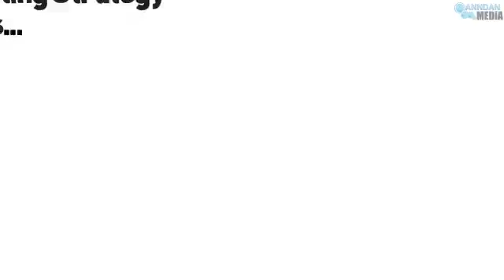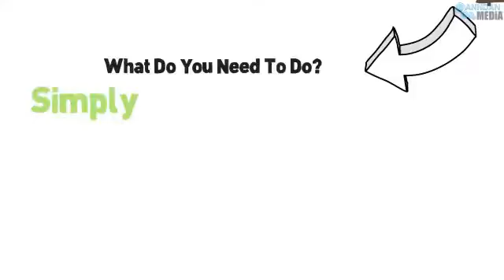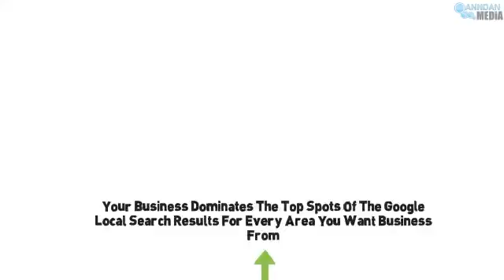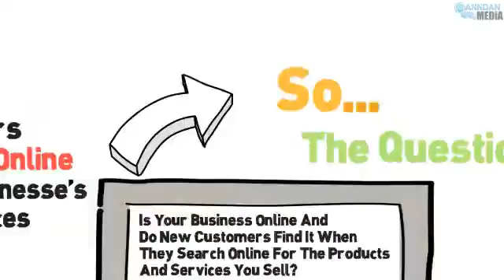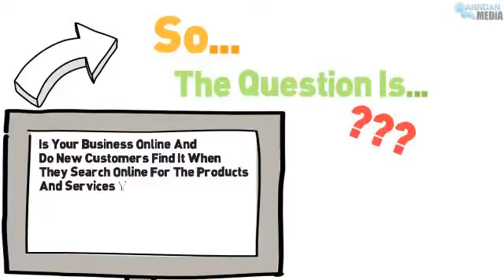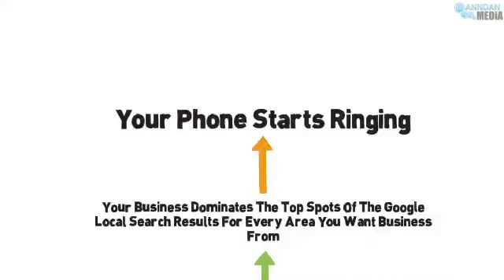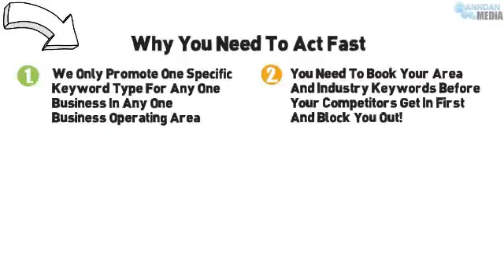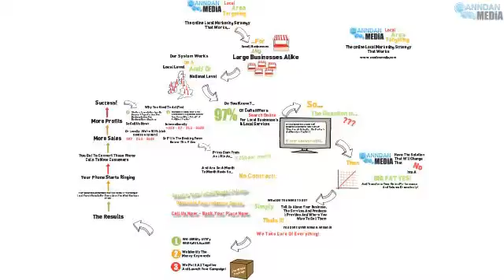Online Advertising Ireland Getting Irish Business Online In Limerick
If you are looking to get your business online and start getting you more customers locally, then visit our information page and learn how easy it is to start making more money online from your business in Limerick. You do not need a website and we provide the full package which will set your business advertising campaign in motion getting you more new customers without delay. Look here

Alternatively fill in the form on this page
and we will contact you within 48 hours and provide all the necessary information for you and then get your campaign launched ASAP.

Internet advertising Ireland Limerick
digital advertising Ireland Limerick
digital marketing Ireland Limerick
online advertising Ireland Limerick
online Marketing Ireland Limerick
getting Irish business online
getting business online
online advertising
business online advertising Limerick
business advertising online Limerick
advertising a business online
advertising your business online